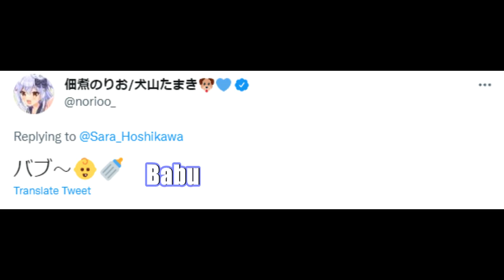Gunkan, Hoshikawa and Tamaki's game of Ludo from hell + must see punishment game (ENG/ Nijisanji )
Gunkan Nijisanji Hoshikawa Sara Gundou Mirei Kanda Shoichi Eng Sub Inuyama Tamaki